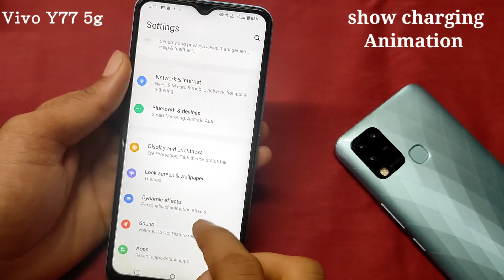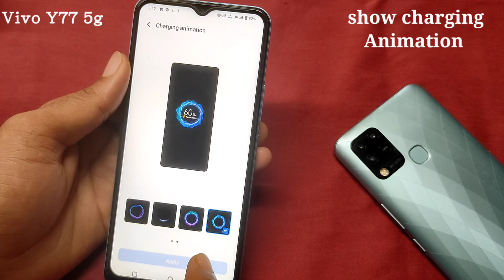VIVO Y77 5g mobile me Charging Animation Style Setting/how to change charging animation in Vivo y77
Hello friends aaj ki is video me maine aap logo ko bataya hai ki VIVO Y77 5G mobile me charging animation style change kaise karen